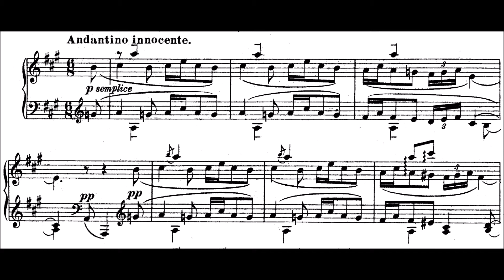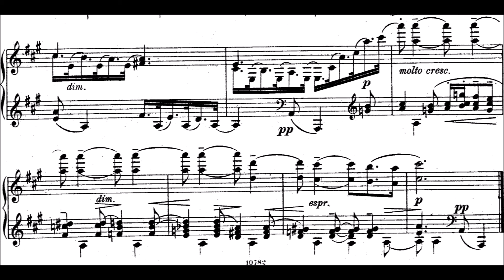Vítězslav Novák - Eclogue op.11/3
A short walk in the woods :)
This piece was also dedicated to Brahms.